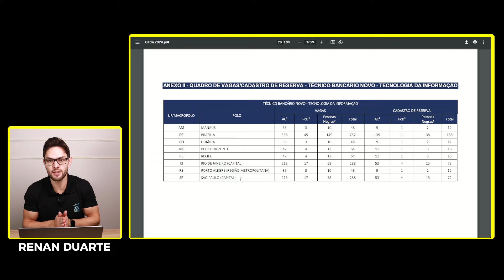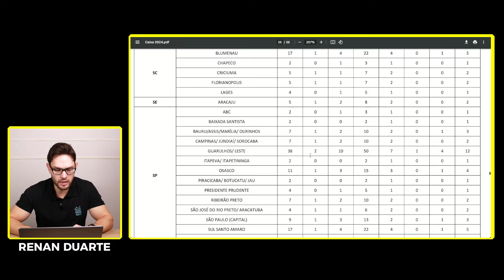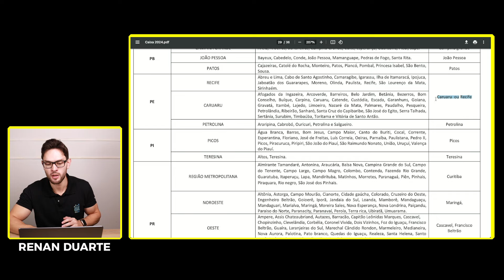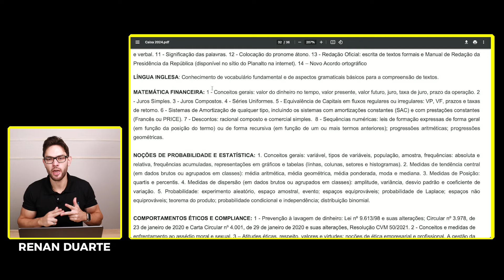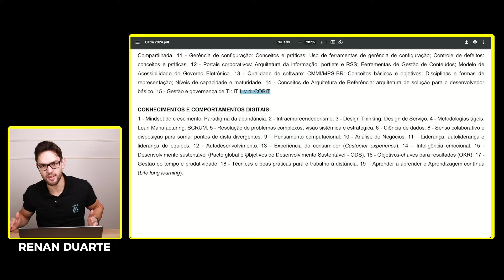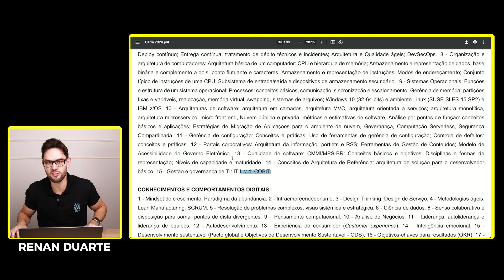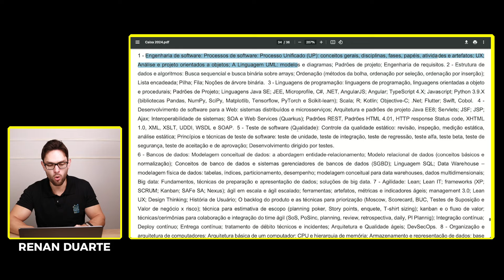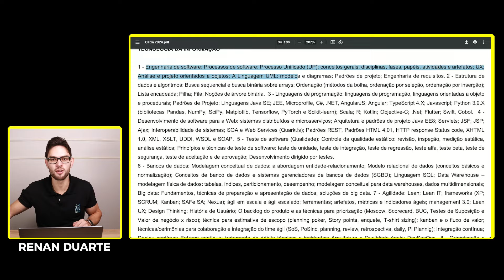Concurso CAIXA TI: É a MELHOR Oportunidade?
Nesse vídeo, o prof. Renan Duarte destaca o cargo de Técnico Bancário Novo - Tecnologia da Informação presente no Concurso da Caixa Econômica Federal e como o edital trouxe alguns benefícios e vantagen, especialmente na distribuição de vagas, que podem representar uma melhor oportunidade para algumas pessoas serem aprovadas nesses concurso.